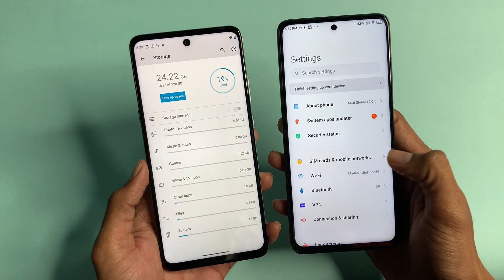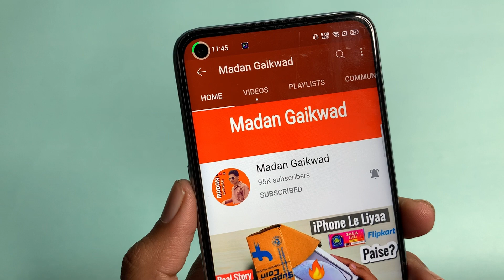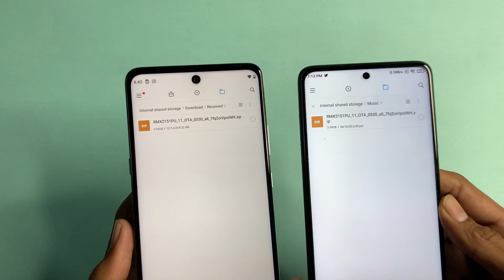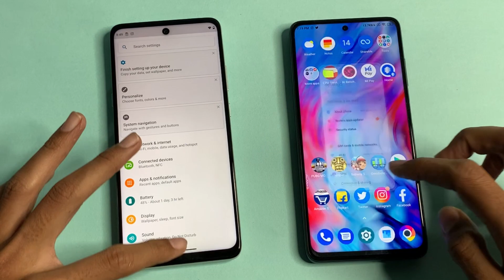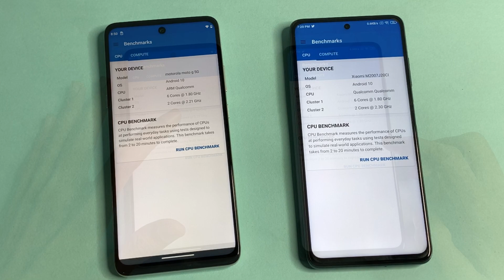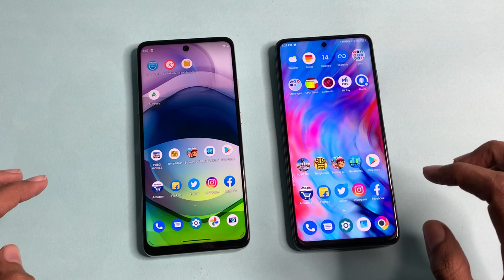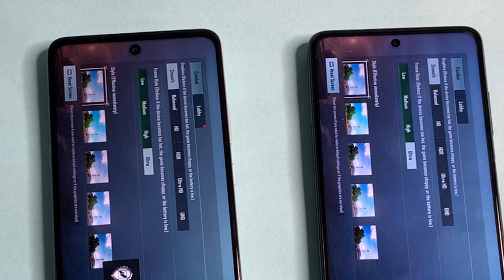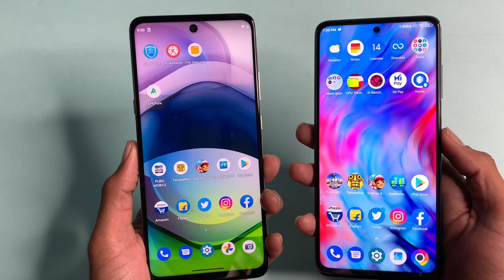Moto G 5G Vs Poco X3 Speed Test- SD 750G VS SD 732G Shocking Speed...🔥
Hey guys welcome back I'm Madan Gaikwad and show today's video Moto G5G Vs Poco X3  Speed Test- SD 750G VS SD 732G.